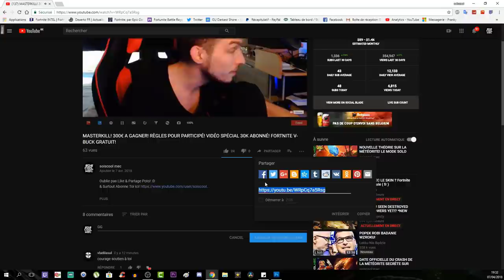GLITCH PIÈCE SECRÈTE! OUT OF MAP! INVINCIBLE! ROUND ILLIMITÉ! LE TRÔNE SOMBRE! COD WW2!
Vidéo CoD IW Zombie:
Clés Illimité:

Octobre: "soiscool10"
Novembre "soiscool11"
Décembre "soiscool12"
Janvier "soiscool01"
Mars "soiscool03"
Etc...

Top Don!!!
Joohny34 - 300€
187 COD CreV al-pha-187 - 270€
Dropdead_boy - 268€
Loic Hemon - 185€
AmneesiaaKush - 158€
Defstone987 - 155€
BlackFires - 149.5€
Tibo's - 100€
Donovan - 95€
Audrey Marley - 80.5€
Stéphane - 80€
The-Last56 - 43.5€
Allan - 40€
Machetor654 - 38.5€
Olivier - 30€
Zaro Clan - 27€
LeGameurDu59 - 25€
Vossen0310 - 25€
PREDATOR 33 - 23€
SkYzZo - 20€
Akim - 20€
ray-p-8 - 20€
RimkusRsl - 20€
Melvyn Riblon - 20€
BahamutChaos1 - 17€
D4FT-P3DR4U - 15.5€
K07C - 15€
NexTaz - 10€
Dryz Glitcher - 10€
Cédric - 10€
Zartekgamer - 10€
Xx_rohn25_xX - 10€
dg_smads - 8€
kvvd-Xday_zX - 7€
RayZen SeleKtoR - 7€
Alexandre - 6€
LpkAyaa - 6€
BryanBancilhon - 5€
Delta-Glitching - 5€
Creeper2000 - 4€
Luaz - 4€
MissShanna - 3€
Xteii GueshStar - 2€
SkibzFr - 2€
FZX - 2€
RoWneX - 2€
ThibaultMarin - 1€
CorentinDeschamps - 1€
As Te - 1€
Maxence-n - 1€
Dark - 1€

Musique Outro!